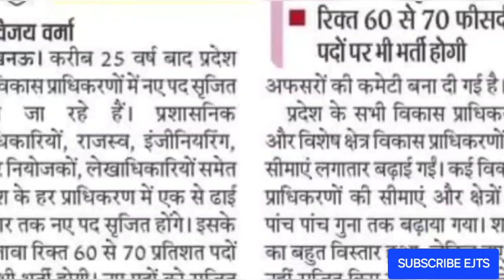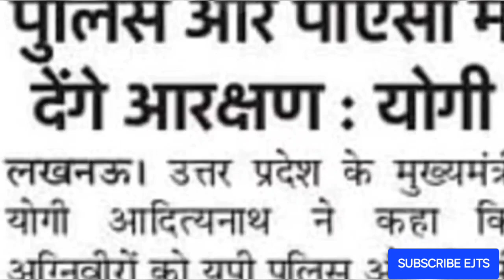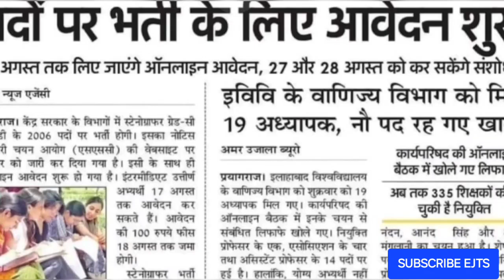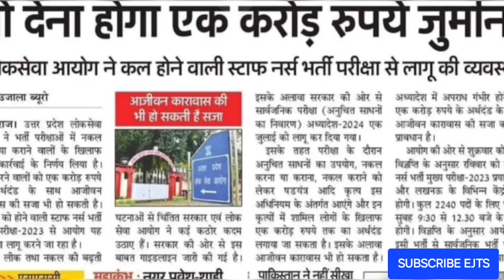बड़ी खबर🔥|आज नोटिस संभावित |ASO NOTICE |LT GRADE |विकास प्राधिकरण भर्ती |कंबाइंड रिजल्ट |JA EXAM|SSC